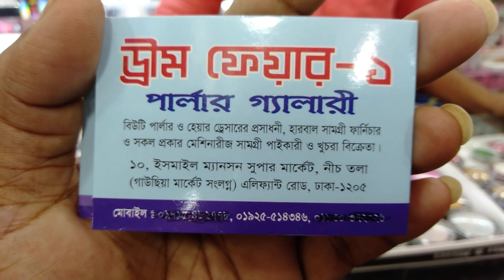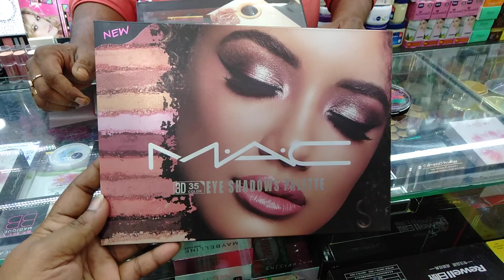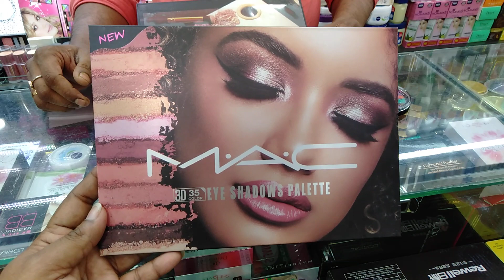সস্তায় ছোট ছোট আইশ্যাডো এবং আইশ্যাডো প্যালেট রয়েছে//Huda beauty Blender eyeshadow palette//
হারবাল ওয়াইটিং প্যাক ও ব্রণ দূর করার জন্য প্যাক||herbal white in pack bron Dur korar Jonno

shop name: ড্রিম  ফেয়ার 1

address:shop.10,ইসমাইল  মেনশন সুপার মার্কেট. নিচ তলা,এলিফ্যান্ট রোড ঢাকা =1205

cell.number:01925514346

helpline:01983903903